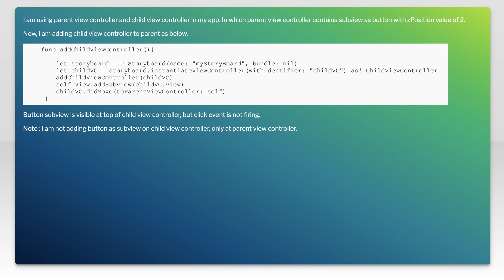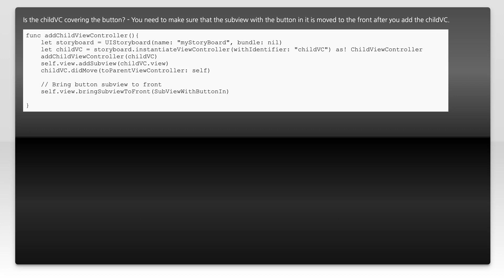IOS : UIView with subview Button click event not firing when zPosition of view changes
ios: IOS : UIView with subview Button click event not firing when zPosition of view changes

Related to: ios, swift